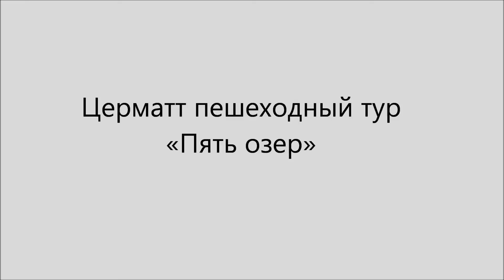My Guide - Церматт пешеходный тур «Пять озер»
Церматт пешеходный тур «Пять озер»
«My Guide» предоставляет широкий ассортимент услуг для активного отдыха в швейцарских Альпах.